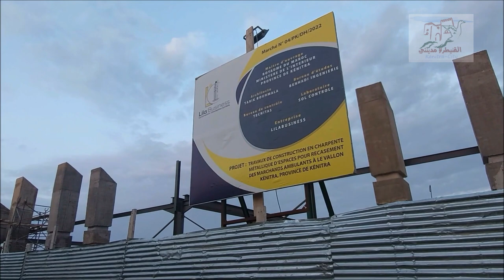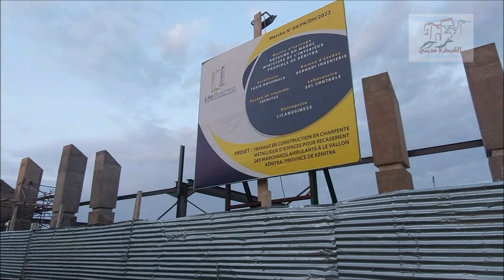le vallon الجديد في لوڤالون : الساحة الكبرَى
تمت عملية تزفيت الشوارع في لوڤالون , شكرا لكل من وضع إعجاب و تعليق علَى هذا الڤيديو لتحفيزنا علَى تقديم المزيد
 * إشتركوا في القناة و فعلوا زر الجرس ليصلكم كل جديد